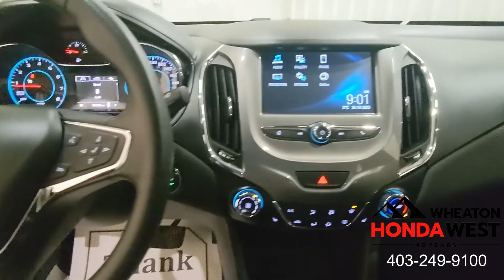2016 Chevrolet Cruze LT - 23102337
Stock #: 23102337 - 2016 Chevrolet Cruze LT

WHEATON HONDA WEST CERTIFIED - One Previous Owner, Remote Start, Heated Front Seats, Bluetooth, Apple CarPlay, Android Auto,  Satellite Radio, Blind Spot Monitor, Cross Traffic Alert, Turbocharged, Pushbutton Start, OnStar, Alloy Wheels, Keyless Entry, Power Windows and Door Locks, A/C, Cruise Control

72 Hour No Questions Asked Full Money Back Guarantee + Flexible Financing + Balance of Manufacturers Warranty + 7 Day/1000 km exchange policy + CarFax Vehicle History Report + Certified Inspection Report = Wheaton Honda West Certified Pre-Owned!!!

6 Month/ 12,000 km Guarantee.

Our 100 + point mechanical and appearance inspection is designed to ensure that each Wheaton Honda West Certified Used Vehicle meets the highest possible standards. We take pride in our products and our Honda-trained mechanics will scrutinize all major vehicle systems, including brakes, engine and powertrain, steering and suspension, tires, wheels, exhaust system, and the vehicle's interior and exterior. We replace any component that does not meet our stringent standards with genuine OEM parts, or restore it to a like-new condition. We take pride in each step of our certification process so you'll be completely satisfied with your Wheaton Honda West Certified Used Vehicle.

Smart Reasons to Shop at Wheaton Honda West:
100+ Point Inspection*
7 Day / 1,000 kms Exchange Policy*